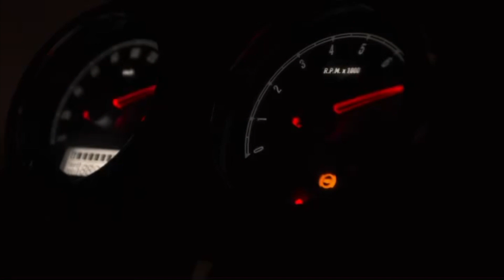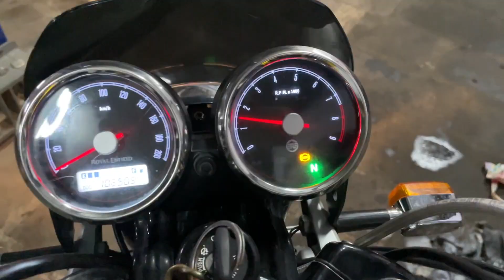Finally😍!!! New exhausts for RE Continental GT 650 | Aditya Choudhary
Tank bag
Waterproof switch
Chrome Polish